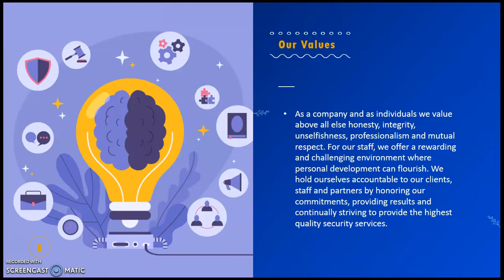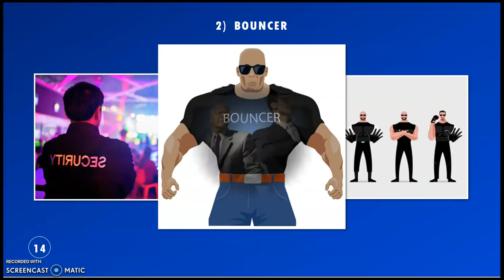AYUSH SECURITY SERVICES COMPANY PROFILE